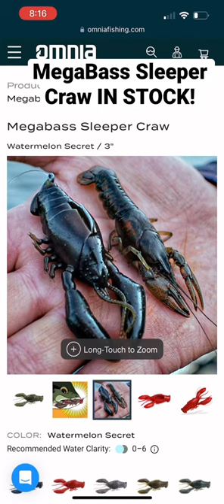MegaBass Sleeper Craw in stock with a great selection of colors to catch some big bass!